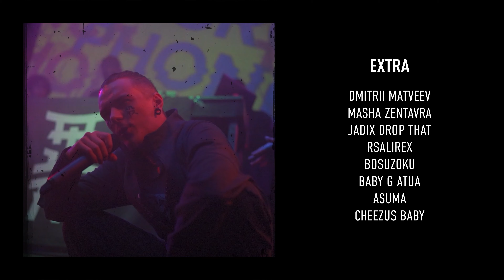ATUA+CLAN - MICROPHONE (prod. by JADIX DROP THAT & RASLIREX)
КЛИП НА ТРЕК MICROPHONE С АЛЬБОМА TEKIO